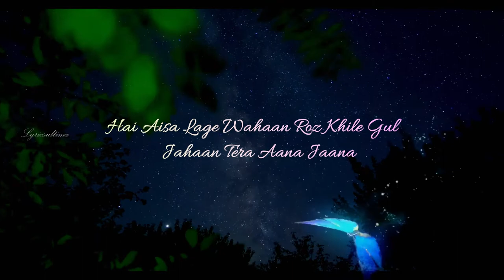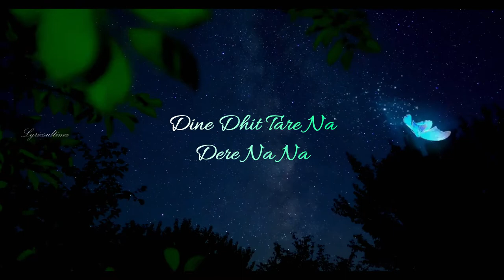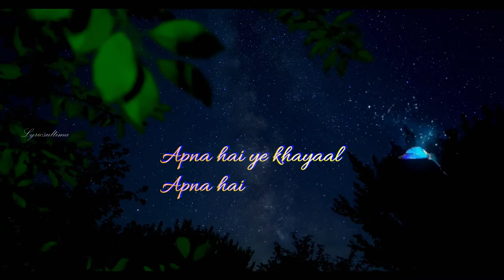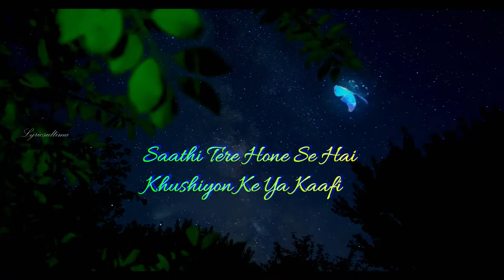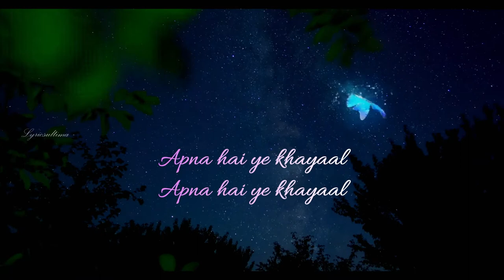'Tu Chale' Full Song Lyrics | Bidipta Chakraborty & Amit Talukdar | A. R. Rahman | Lyricsultima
SINGER - ARIJIT SINGH & SHREYA GHOSHAL
LYRICS - IRSHAD KAMIL
MOVIE - I

COVER CREDITS :-
SINGER - BIDIPTA CHAKRABORTY & AMIT TALUKDAR
MUSIC RE-ARRANGEMENT - SUMAN DAS
MIX & MASTER - PRASUN MUKHOPADHYAY
RECORDING STUDIO - KAUSTABH BISWAS
VIDEOGRAPHY - SUBHANKAR CHATTERJEE
EDITING - BIDISHA CHAKRABORTY

► MY MIC
► MY LAPTOP
► MY CAMERA

🔵 ফলো করো সোশ্যাল মিডিয়া তে ✅

We regularly share music. Here you will find a variety of your favorite and loved lyrical songs .

This video can be removed from the owners orders..